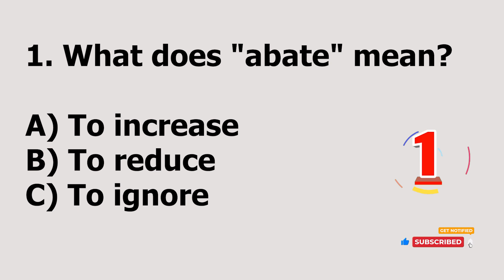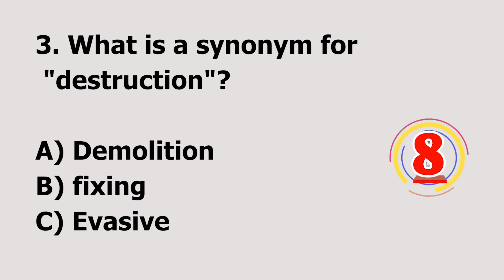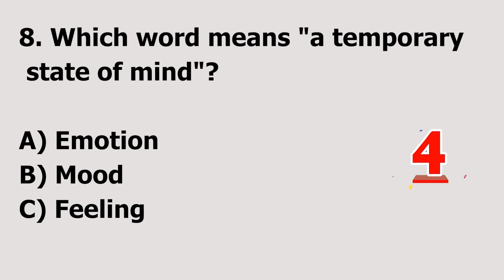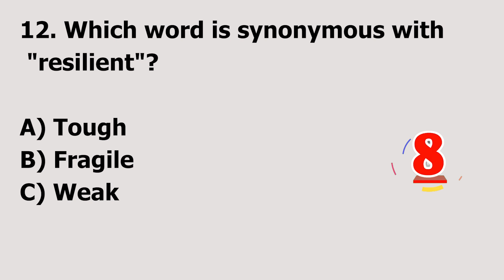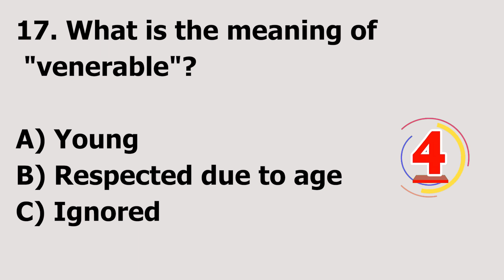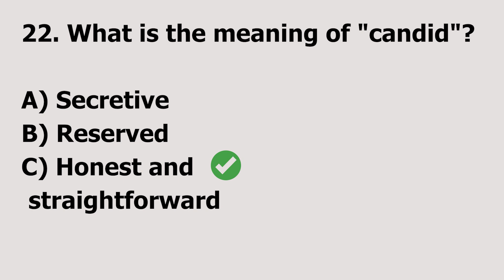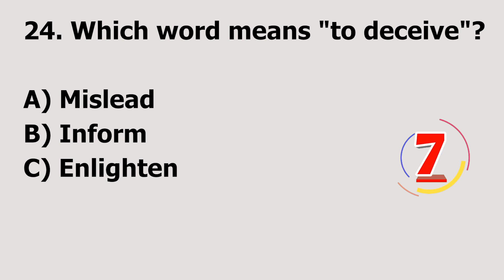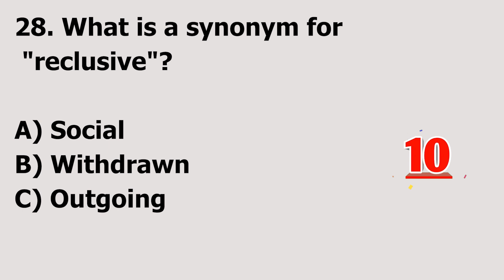Random English Quiz | How Good is Your Vocabulary?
A robust vocabulary improves all areas of communication — listening, speaking, reading and writing. Vocabulary is critical to a child's success for these reasons: Vocabulary growth is directly related to school achievement.